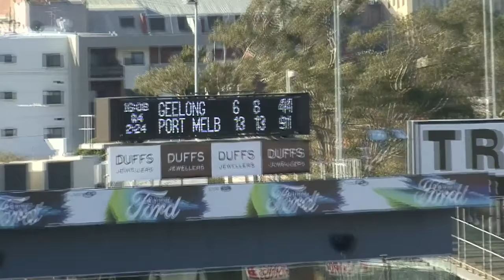Gary Ayres Review/Round 2 Highlights vs. Geelong Cats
Gary Ayres chats to Borough TV about the club's 52-point victory over Geelong on Saturday, which saw the side go 2-0 to start season 2017.